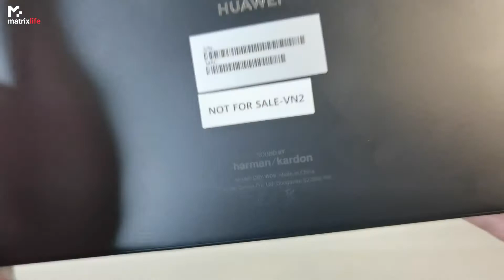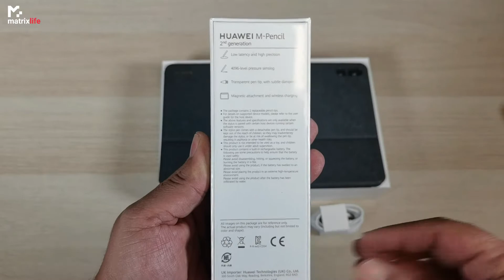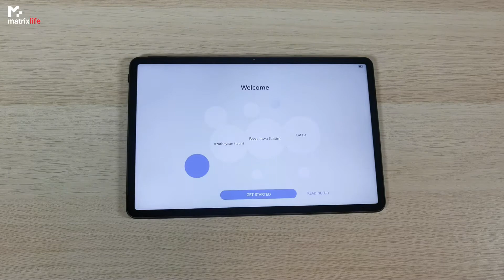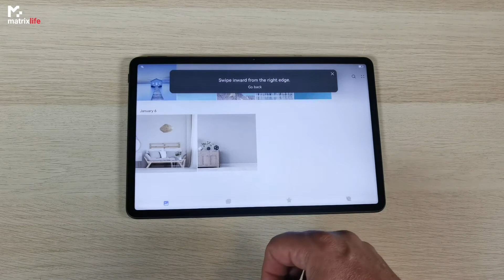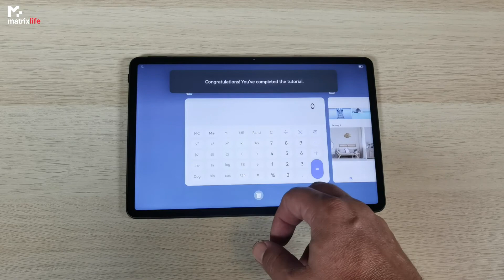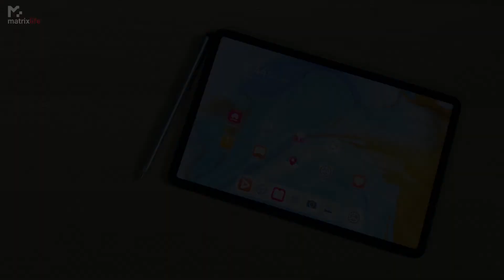HUAWEI MATEPAD 11 What's in the Box & Specs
The new Huawei MatePad 11 is a pleasant surprise, because unlike some other competitive tablets you can actually use it as your regular workstation.
Huawei managed to improve drastically the tablet user experience and HarmonyOS is just a sweet operating system with great potential.
Definitely one of the best tablet devices for 2021